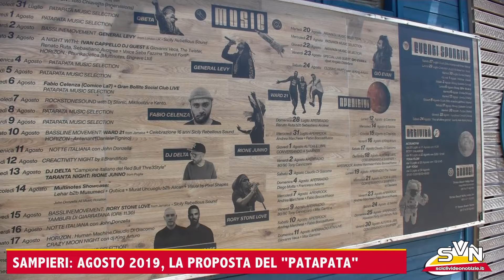SCICLI-AGOSTO 2019, LA PROPOSTA DEL 'PATAPATA'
SCICLI - Il 'PataPata' rappresenta il punto di riferimento per chi vuole vivere un’esperienza unica in riva al mare in una delle spiagge più belle della Sicilia. Un'oasi ricca di servizi rivolti a bagnanti di tutte le età. LINK ALLA NOTIZIA